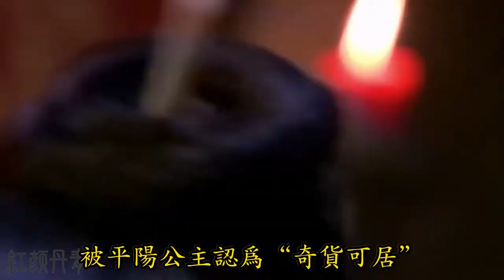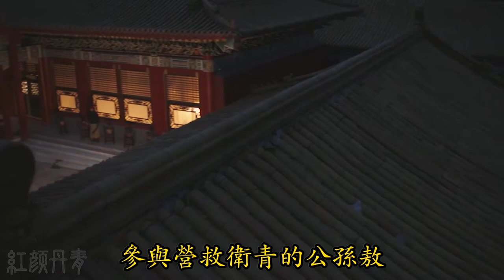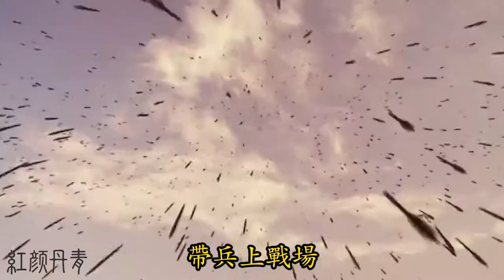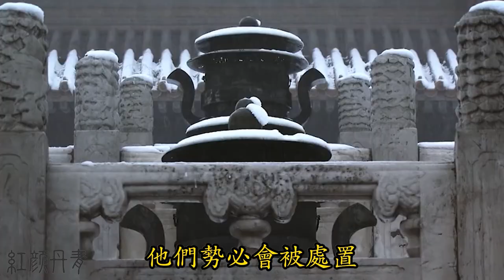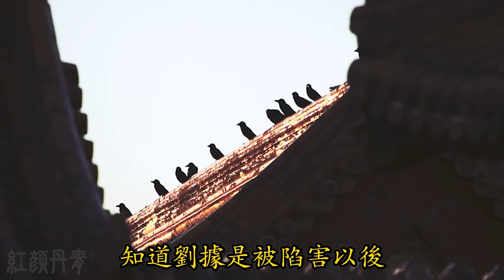【红颜丹青】她曾是汉武帝最宠溺的女子，高居后位38年，为何却自尽身亡？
趁着老婆不在家，可以偷偷的玩儿这些：
1.收益秒到账
2.多币种识别系统
3.各种体育赛事
4.多元彩种彩票
她是一个从无名歌女一路走到汉朝皇后位置的传奇女子，是汉武帝刘彻的第二任皇后，史称孝武卫皇后。是她把刘据带到人间，缓解了汉武帝二十九岁尚无子嗣的焦虑。也是她在后宫中的地位，才使得弟弟卫青、外甥霍去病有机会接近权力中枢，得到了施展才能的机会。从而为西汉在反击匈奴的战争中赢得了主动地位，成为汉匈战场上最具声威的名将。她位居后位长达38年，是中国历史上在位第二长的皇后，也是中国历史上第一位拥有独立谥号的皇后。
歡迎來到紅顏丹青頻道，本頻道主要講述歷史上的一些著名女性的傳奇人生，品讀經典人物，感悟別樣人生！